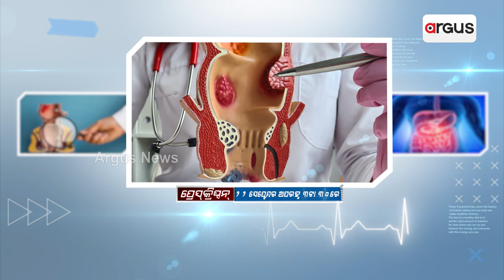Prescription || ଅର୍ଶ, ମଳକଣ୍ଟକ ଭଗନ୍ଦରର ସଫଳ ଚିକିତ୍ସା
ପରାମର୍ଶ ଦେବେ ପାଇଲ୍ସ ଓ ଫିଷ୍ଟୁଲା ସର୍ଜନ ଡ. ପ୍ରତାବିଦ୍ୟ ପରିଡା
ଦେଖନ୍ତୁ ରବିବାର ଅପରାହ୍ନ ୩ ଟା ୩୦ ରେ